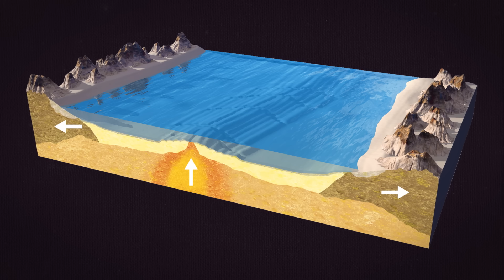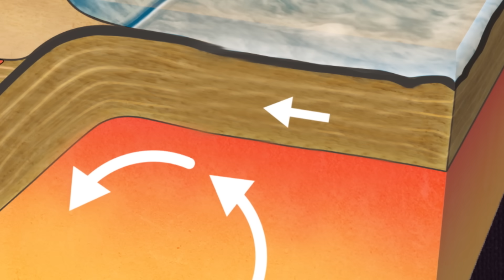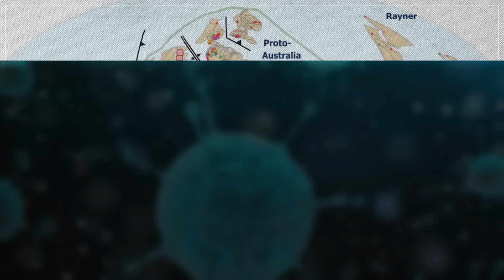The Whole Saga of the Supercontinents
↓ More info below ↓

The study of natural history is the study of how the world has changed but Earth itself is in a constant state of flux -- because the ground beneath your feet is always moving. So if we want to know how we got here, we have to understand how "here" got here.

Thanks to Nathan E. Rogers, Julio Lacerda, Franz Anthony and Studio 252mya for their illustrations. You can find more of their work

References:
→ Hess’s first paper proposing seafloor spreading
→ Vine and Matthews’s first description of mirrored magnetic anomalies
→ Class notes from Stephen Nelson @ Tulane on the history of discovery and mechanisms of plate tectonics
→ Additional rundown on the mechanisms of plate tectonics
→ review article of pre-pangaean continents
doi:10.1038/ngeo1069 → Paper linking the P-Tr extinction to Siberian Traps volcanism lighting coal on fire
→ Very solid reconstructions of Rodinia and Pannotia
→ review of the potential and probable causes of the PTr extinction, as well as some discussion linking the TrJ extinction to the rifting of North America away from Pangaea
→ TrJ extinction linked with North American rifting
→ Basic animation of continental movements
→ Animation of Pangaea Ultima (although video called it Pangaea Proxima for some reason)